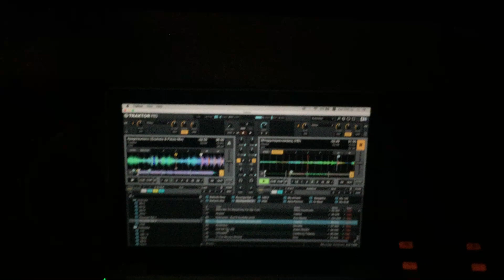Dj Giannis Triantafillidis @ Club 87 | 26/1/2019